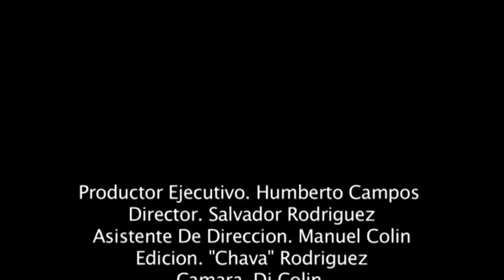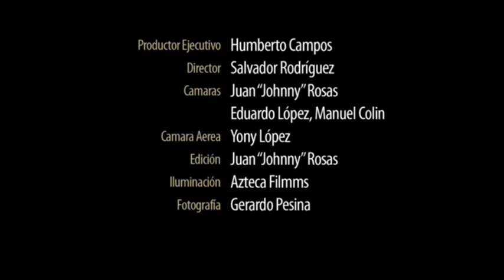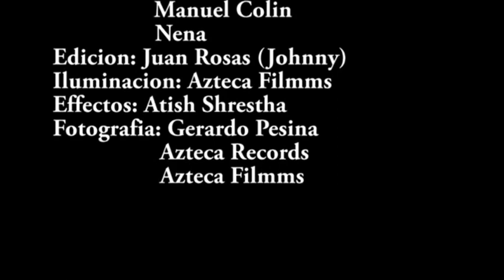Grupo Vizzio - Mix Norteñas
1 la locura automatica
2 eres mi todo
3 es un angel es mi mujer
4 te voy a olvidar
5 definitivamente
6 una muerte ni mil muertes
7 maldito destino